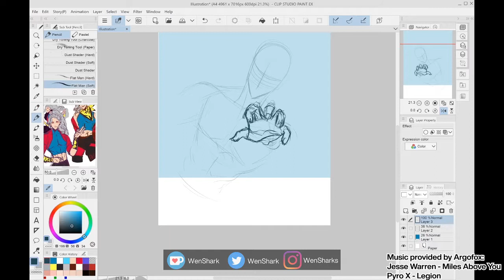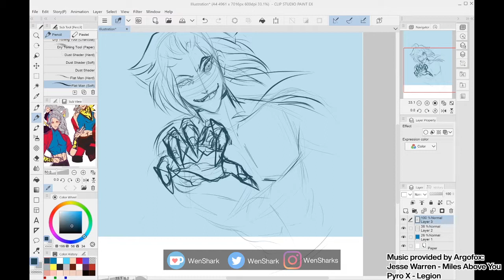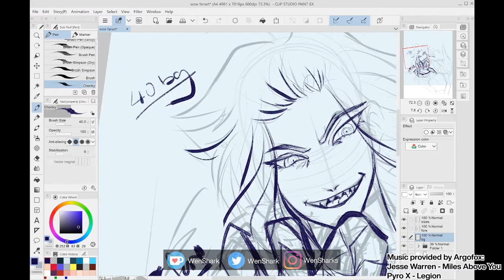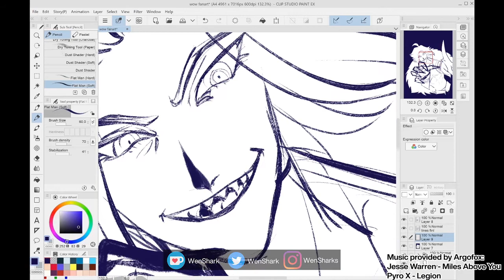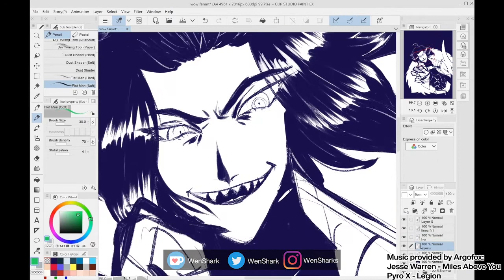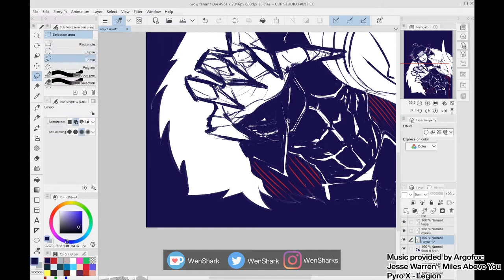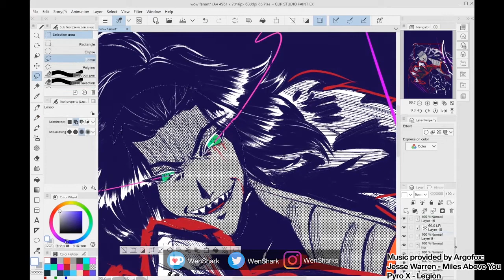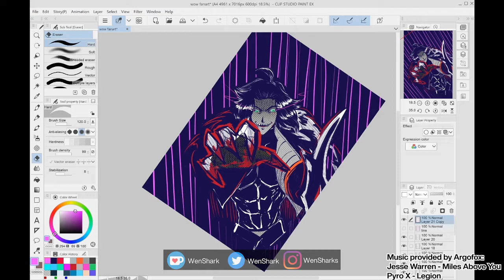[Art Timelapse] oh hay i drew fanart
It's not often I have the need to draw a random person's OC but ya know.

Hi I'm Wen, I have no idea what I'm doing when it comes to video editing BUT HERE I AM! Yes, there are two songs looping and yes... I somehow managed to chop out bits of video while I was trying to remove the periods of time where I was off, wandering into the great abyss beyond my room. This is at like 750x speed before the last min or two is slowed to regular speed, just a heads up.

Pyro X - Legion: youtu.be/Lt1CnS4Y2wY
Jesse Warren - Miles Above You: youtu.be/6AHLjpw3O18